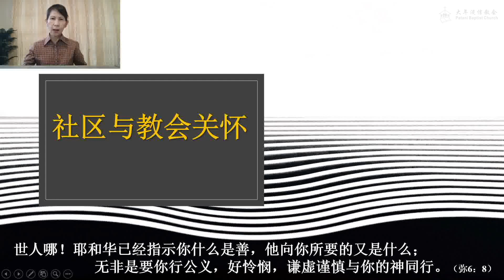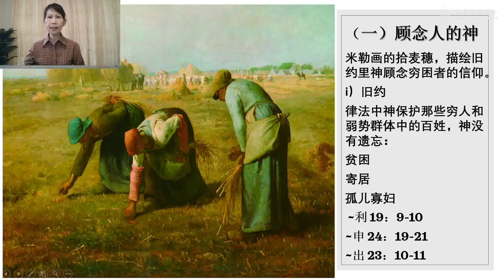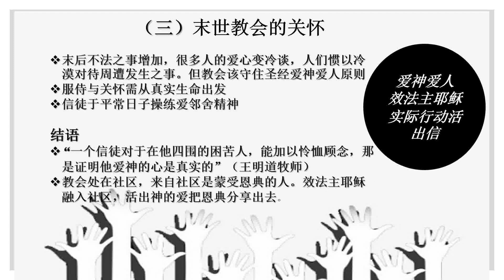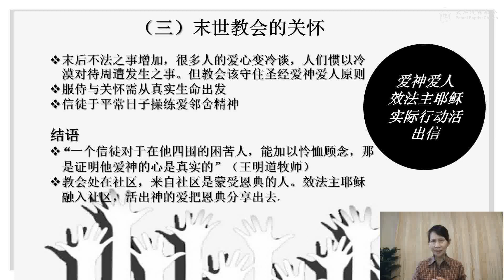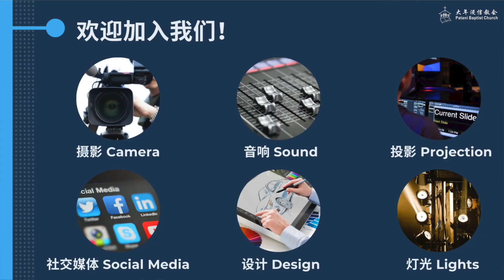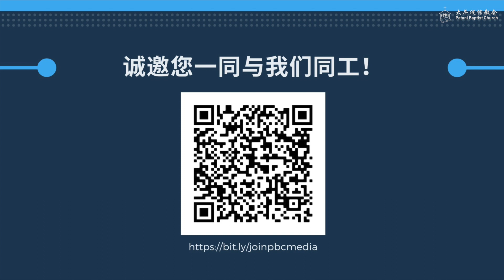大年浸信会线上主日崇拜 | 2021年9月25日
大年浸信会中文堂主日崇拜

日期：2021年9月25日
时间：晚上8时正
讲员：邱玉明姐妹
讲题：社会与教会关怀

📌 如果您是第一次参与我们，请填写以下表格以让我们更加了解您

扬声欢呼赞美

我们呼求  Fountain of Joy
词：游智婷 Sandy Yu

一群大能的子民